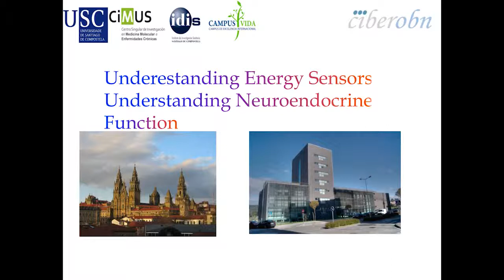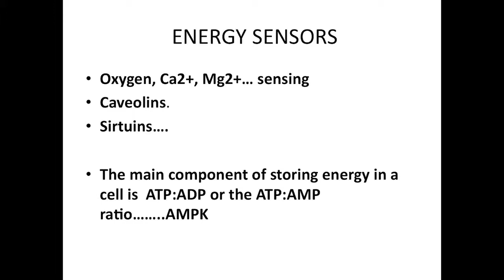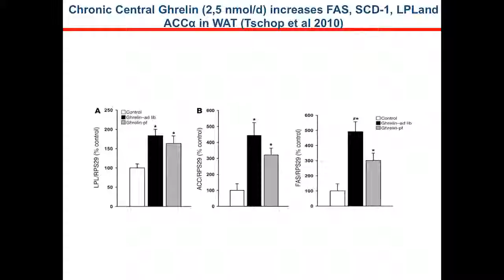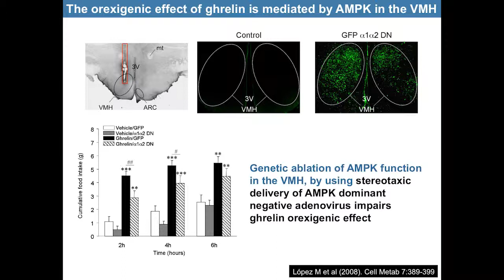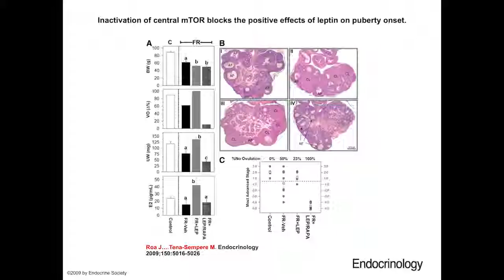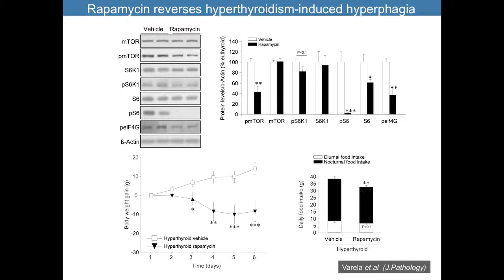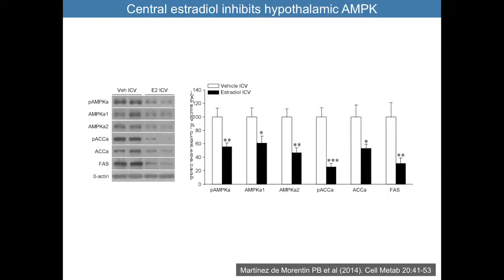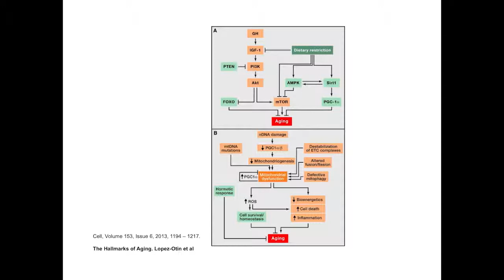Geoffrey Harris Prize Lecture: Carlos Dieguez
Carlos Dieguez presents his Geoffrey Harris Prize Lecture: Understanding Energy Sensors, Understanding Neuroendocrine Function.